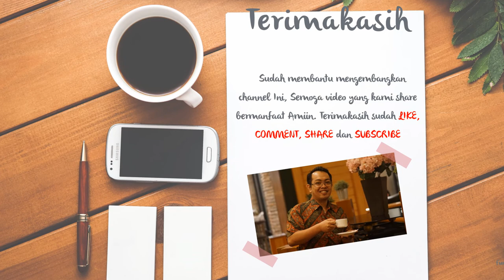Agen Video Animasi kesehatan dokter, promosi kesehatan farmasi, Terbaik Saat ini